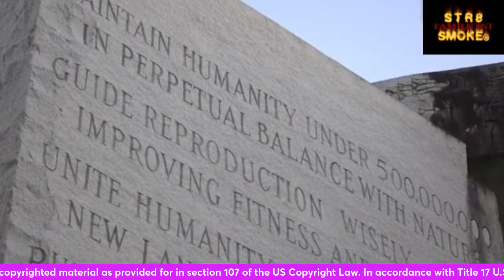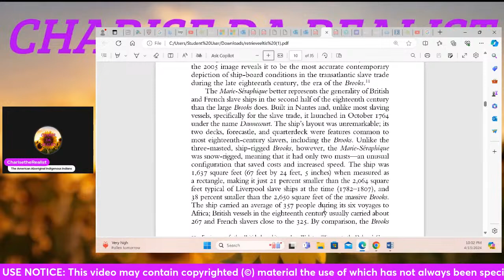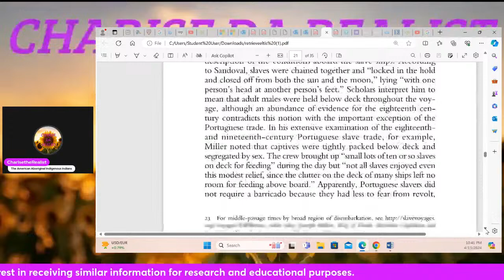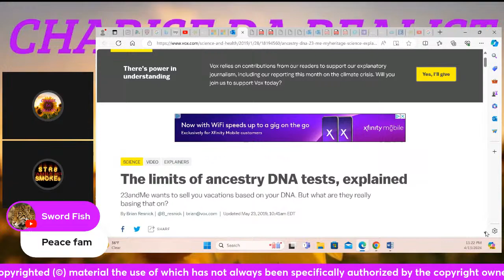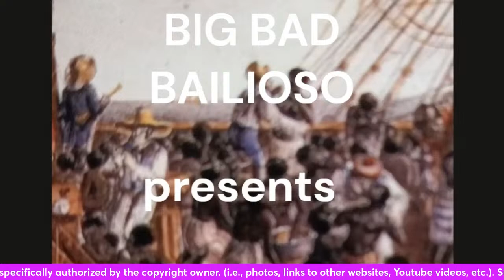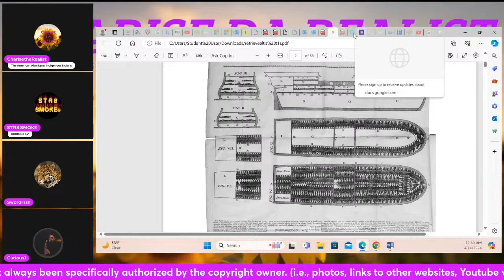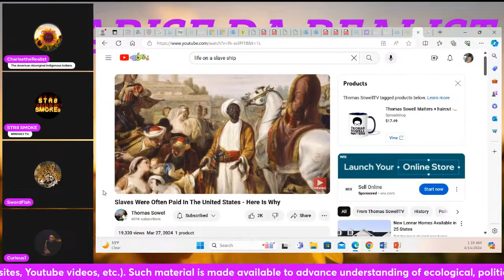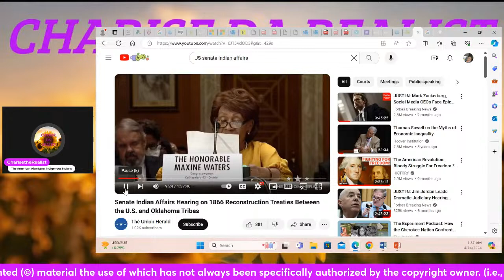The Reality of Ship Crowding in the Transatlantic Slave Trade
Visualizing the Middle Passage: The Brooks and the Reality of Ship Crowding in the Transatlantic Slave Trade. A preview of the David Eltis Assesment of the Slave Trade. Open Panel after lecture

FAIR USE NOTICE: This video may contain copyrighted (©) material the use of which has not always been specifically authorized by the copyright owner. (i.e., photos, links to other websites, Youtube videos, etc.). Such material is made available to advance understanding of ecological, political, human rights, economic, democracy, scientific, moral, ethical, and social justice issues, etc. It is believed that this constitutes a 'fair use' of any such copyrighted material as provided for in section 107 of the US Copyright Law. In accordance with Title 17 U.S.C. Section 107, this material is distributed without profit to those who have expressed a prior general interest in receiving similar information for research and educational purposes.